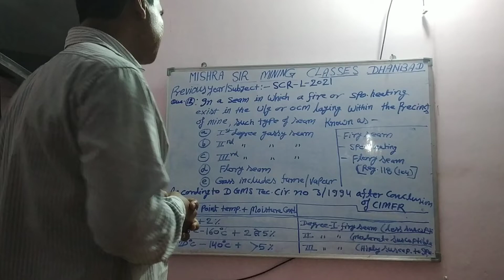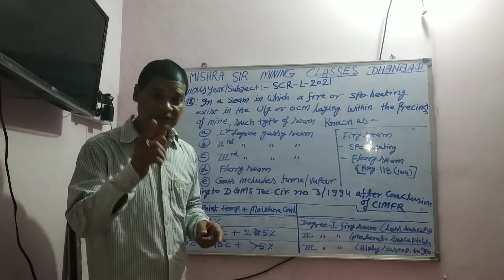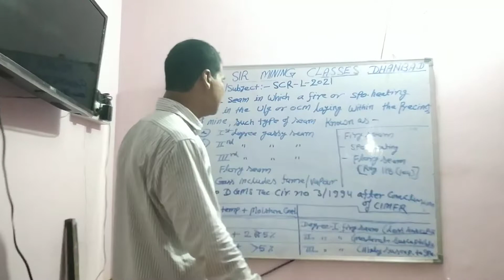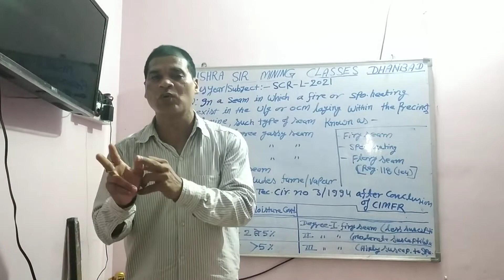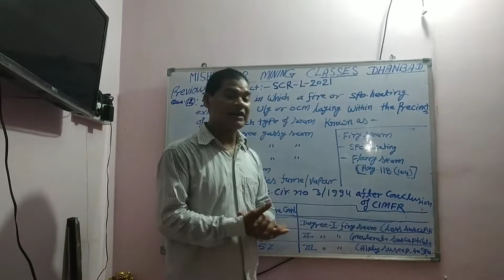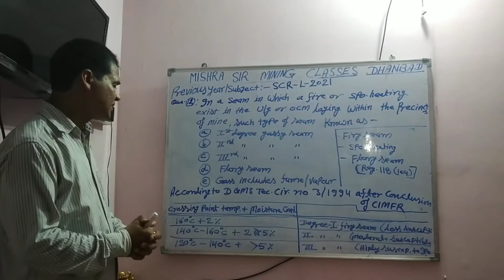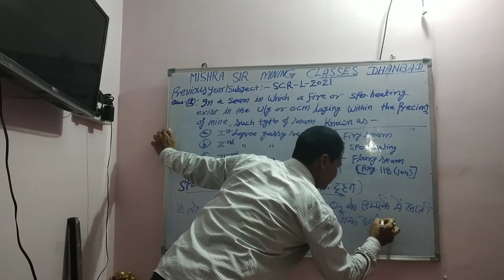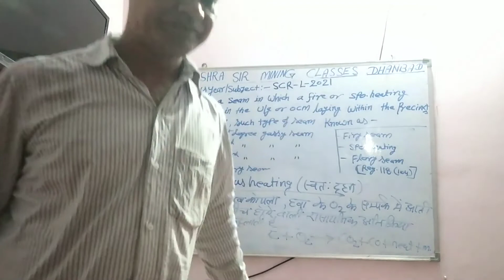Second class Manager Exam 2021 | Dgms exams SCR-L Legislation | Mining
Que. 11-20

Thankyou Mishra Sir for this video